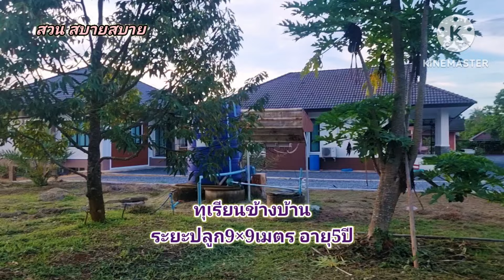ทุเรียนข้างบ้านอายุ5ปีระยะปลูก9×9เมตร Ep.310 : สวนสบายสบาย